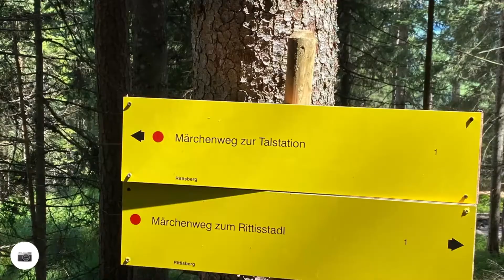Rittisberg Marchenweg 29 07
A trip to The Rittisberg to see the progress on the new Combination Lift and walk down the all new Marchenweg. Due to the construction of the new Lift and the fact the old lift was removed and is on its way to its new home in Alaska a shuttle bus runs up and down what was the Marchenweg. The bus is free with The Schladming Dachstein Summer Card. The Marchenweg was re routed to keep pedestrian and the bus apart.